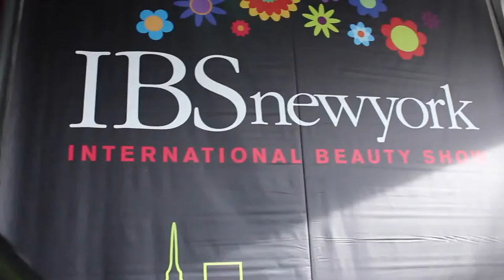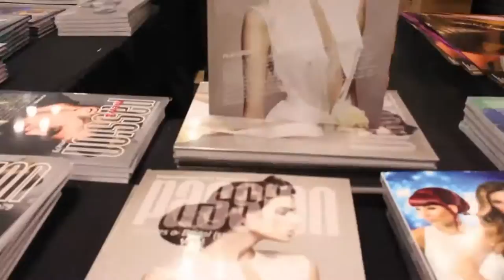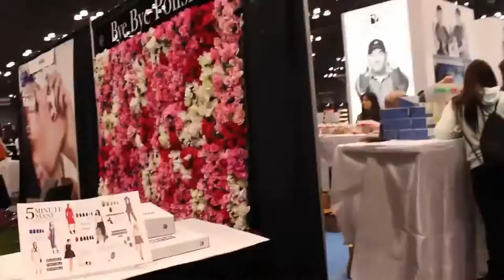IBS New York 2015 - International Beauty Show Vlog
IBS New York March 10, 2015